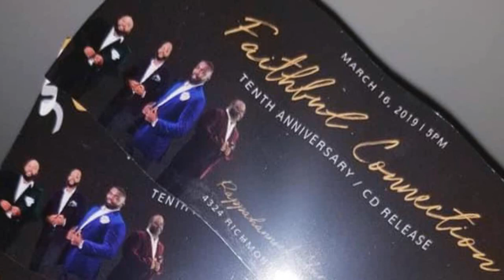Gospel History Moment-Faithful Connection